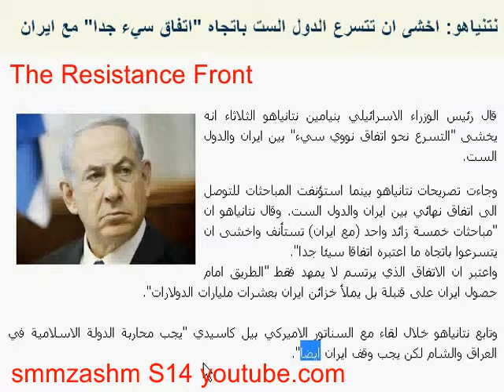Learn MSA Arabic in English (Political Words)